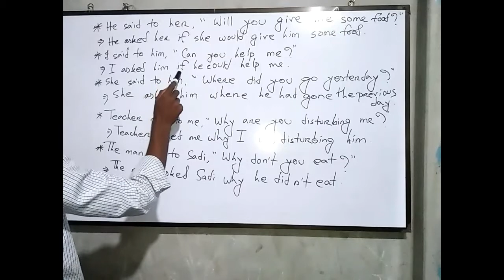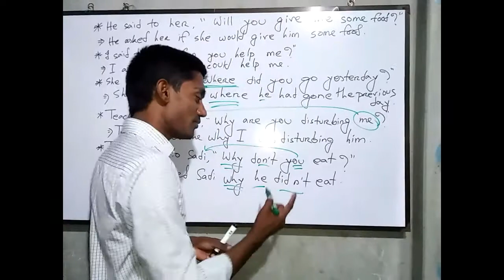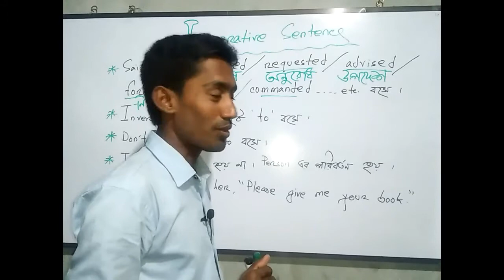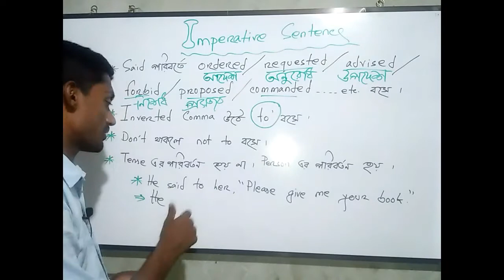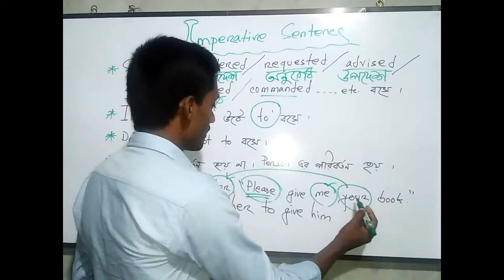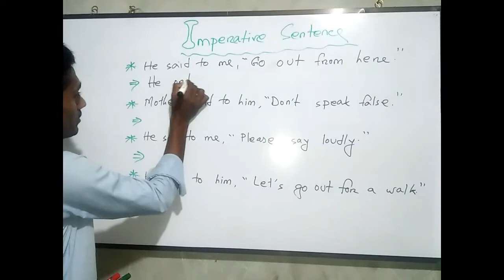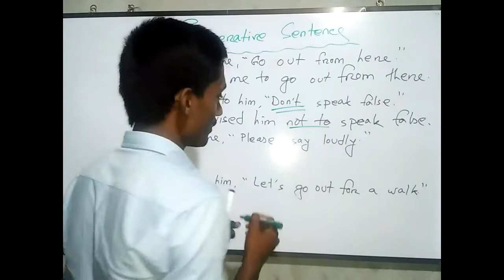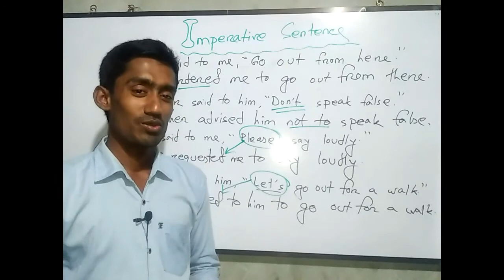how to change narration easily ||Part 06 || Imperative Sentence (Direct to Indirect)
You can change imperative sentence 's narration easily